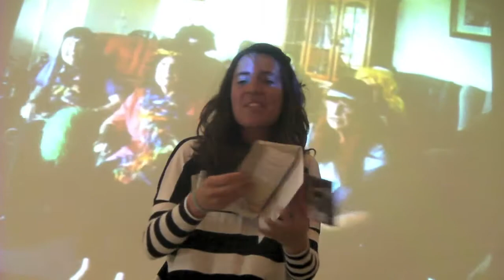Bridge Inn - Andriea